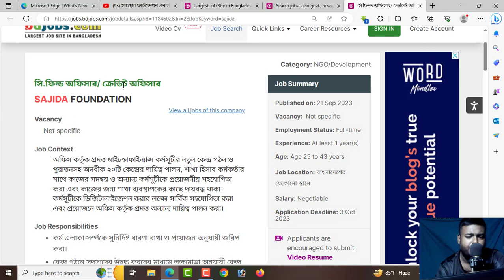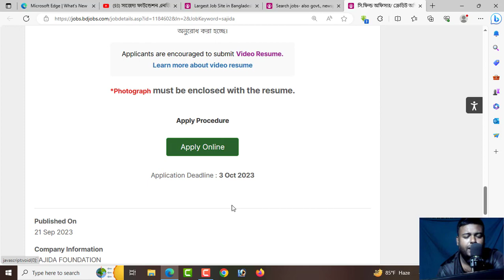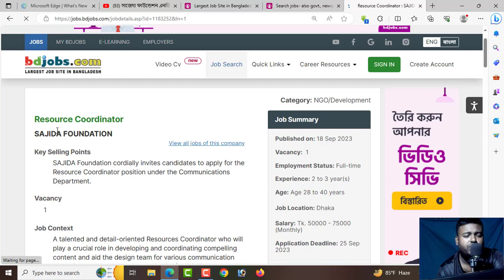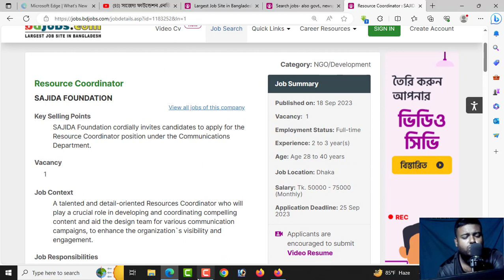Sajida Foundation Ngo Job Circular 2023 II সাজেদা ফাউন্ডেশন এনজিওতে বিশাল নিয়োগ-২০২৩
আসসালামুআলাইকুম,

ধন্যবাদ সবাইকে.